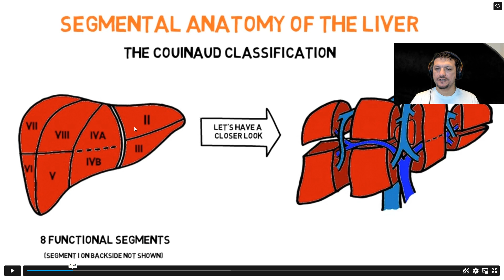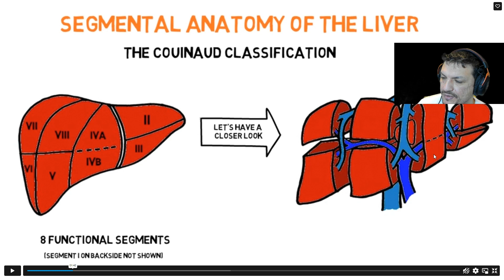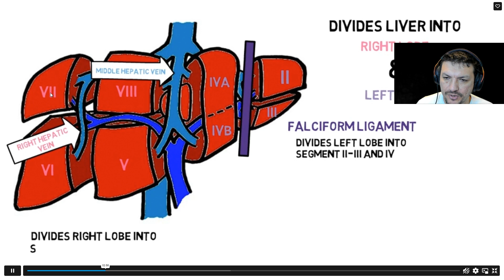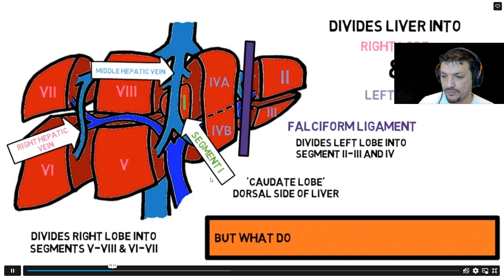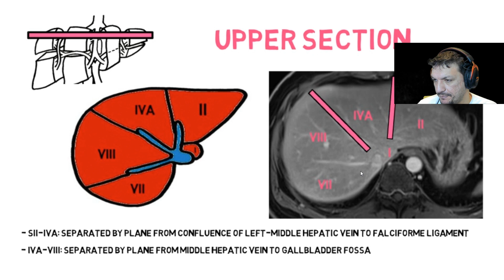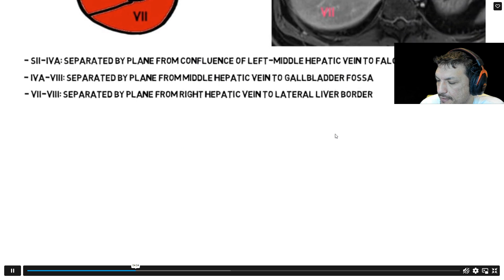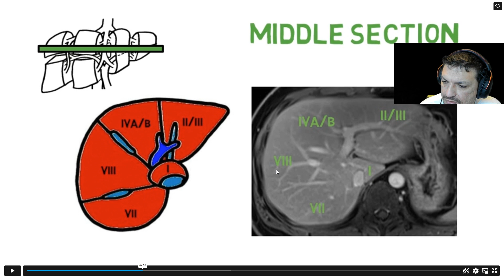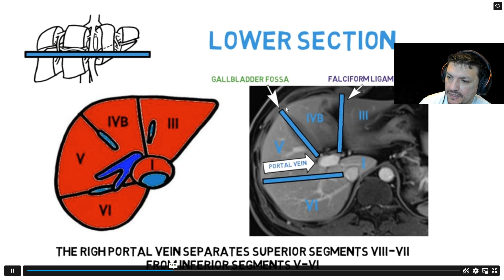اناتومی مقطعی و سگمنت های جگر با تشریح دریافت های کبد در سی تی اسکن و یا ام آر آی. داکتر موسی داوری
ساده ترین طریق دریافت سگمنت های جگر در سی تی اسکن و یا ام آر آی. برای محصلین و داکتران جوان افغانستان به زبان بسیار ساده.